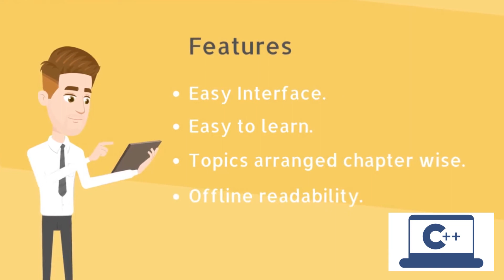learn c++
Install the Application from Google Playstore or click on the following link to install the App.
Learn C++ from wherever and whenever.
This application is developed to make learning C++ programming easy
= This application is offline
= All concepts are explained with introduction, definition
= The code snippet is added for all the chapters to understand the syntax of inbuilt functions
= The application has a good user interface to learn C++
= This learn c++ course will help make you become experts

Chapters covered:
Introduction to c++
Statements & control flow
Basic Input/Output
Function Overloading
Function Overriding
main function
Program termination
Classes & Objects
while, do-while, for loop
Class Methods
Handle Exceptions